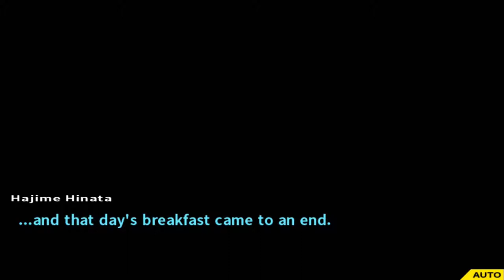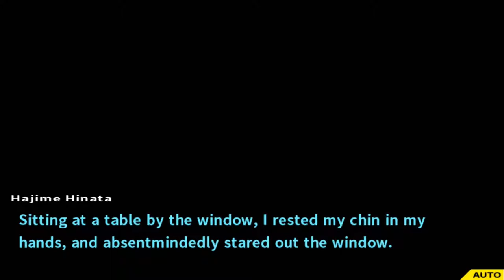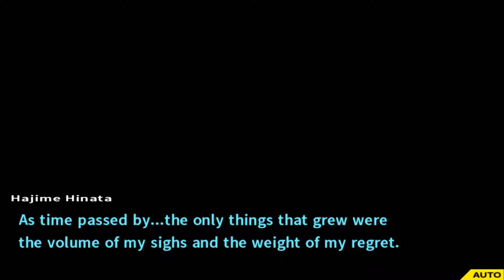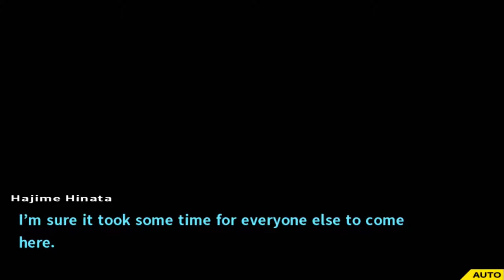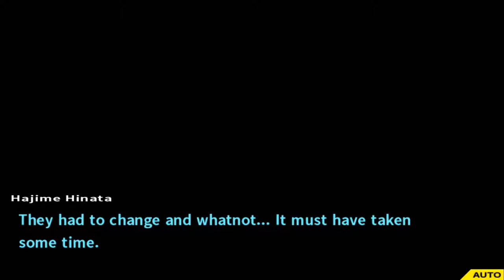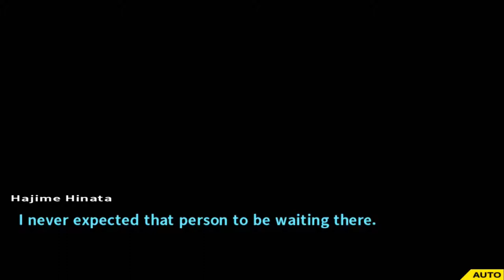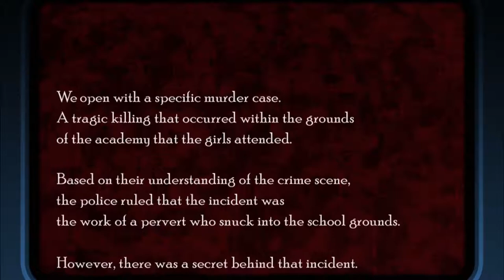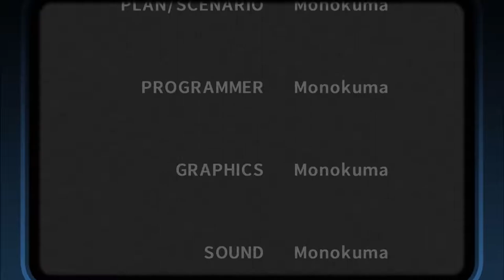Danganronpa 2: Goodbye Despair Part 8 - LMPTFY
I thought I was gonna have to deal with Kazuichi's weird plan get laid, but then a murder happened. Thank you for that, murderer who I'll be getting executed in a bit.

You can get more videos like this plus news, reviews, and podcasts